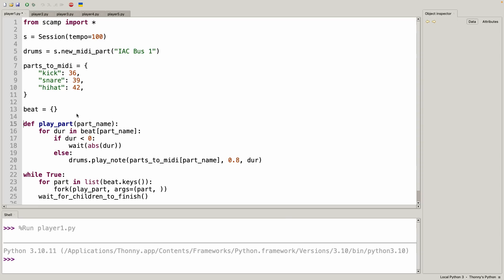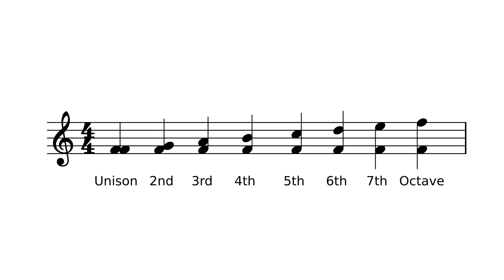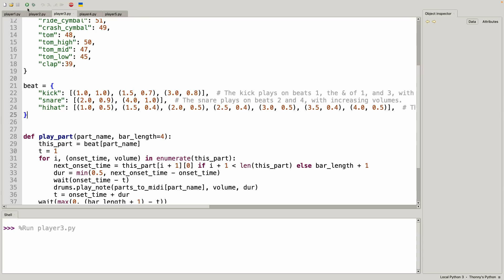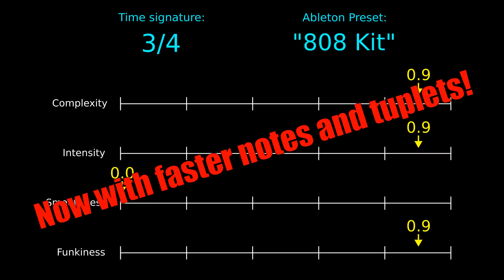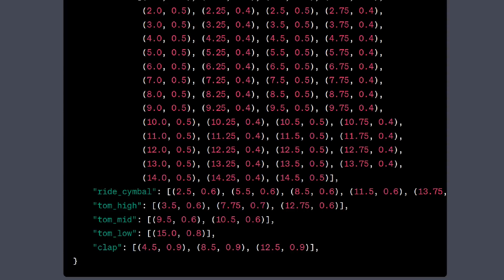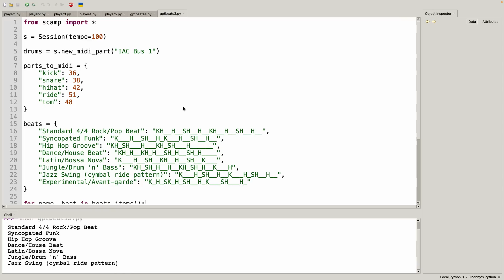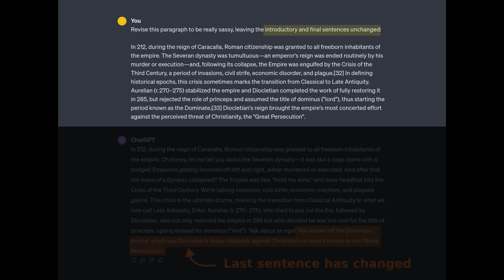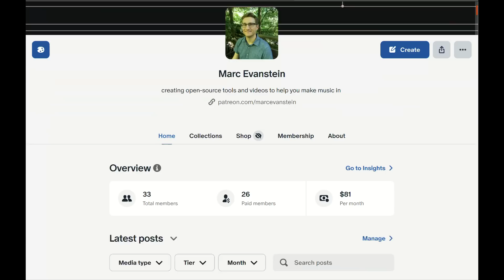Can ChatGPT write a Good Beat?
In which we discover whether ChatGPT can bop, by making it write beats as Python dictionaries and routing the output to Ableton.